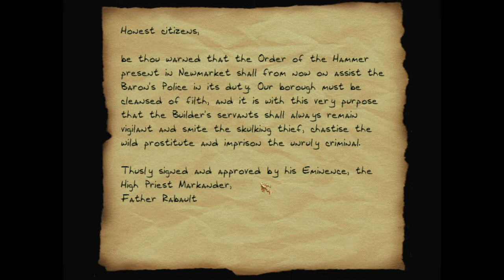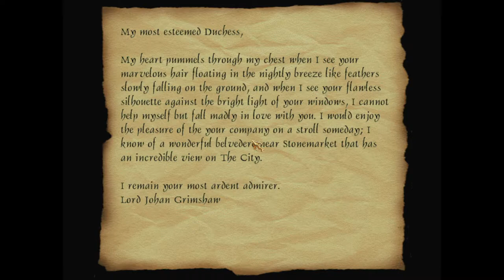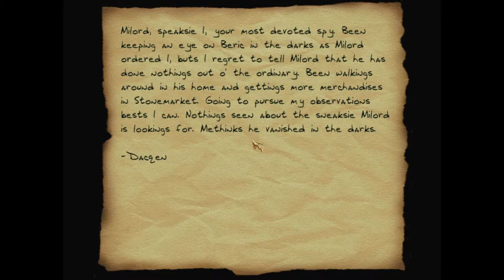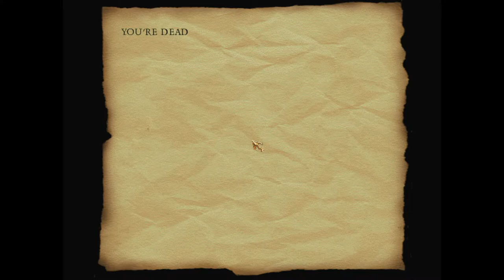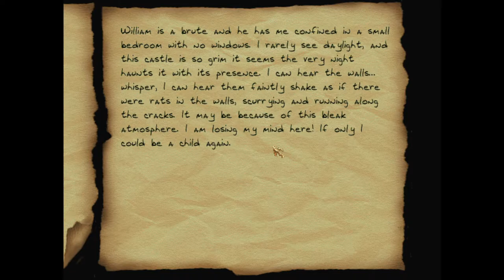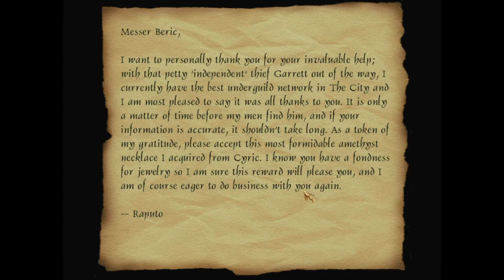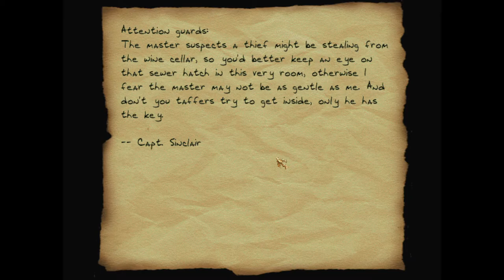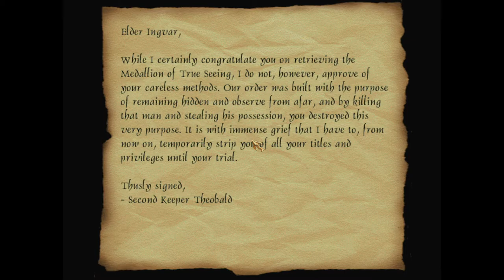Thief Gold FM - Between These Dark Walls - Ghost / Full Loot Walkthrough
A narrated Ghost walkthrough of Between These Dark Walls by skacky. I get all the loot and pickpockets in the mission, avoid taking any damage, read out most readables, and discuss the mission and its place within the Black Parade lore.